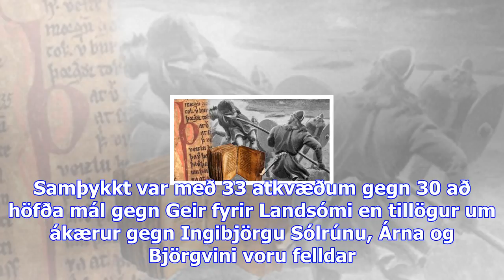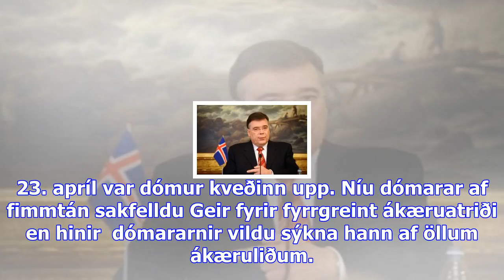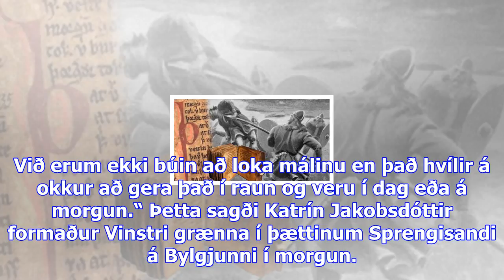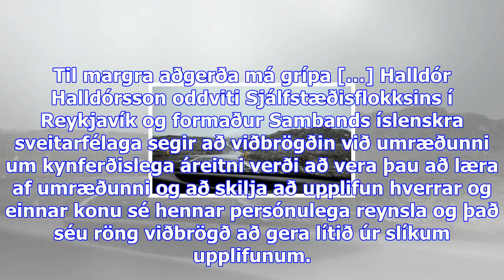Mannréttindadómstóll evrópu kveður upp dóm í máli geirs h. haarde í dag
Fimmtudagur 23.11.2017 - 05:28 - Ummæli () Geir H. Haarde. Klukkan 9 í dag kveður Mannréttindadómstó...